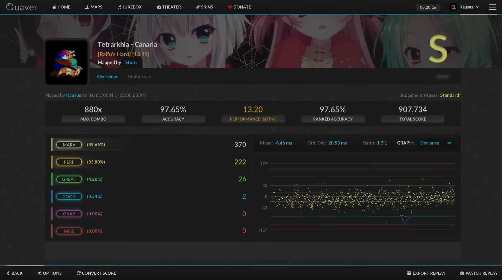[QUAVER] Tetrarkhia - Canaria [Raifu's Hard] - 97.65% S